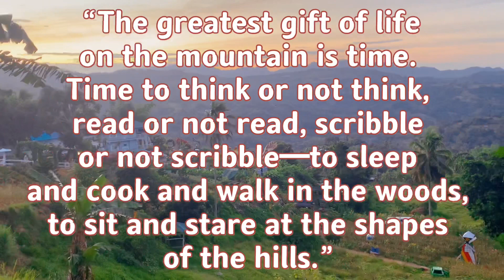Barangay Sirao, Cebu Sunset State of Mind